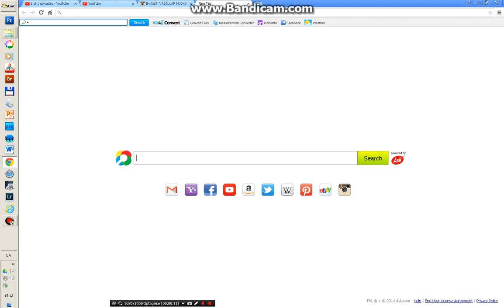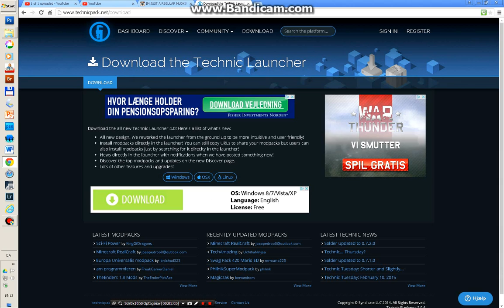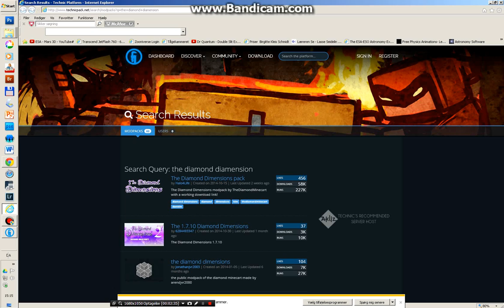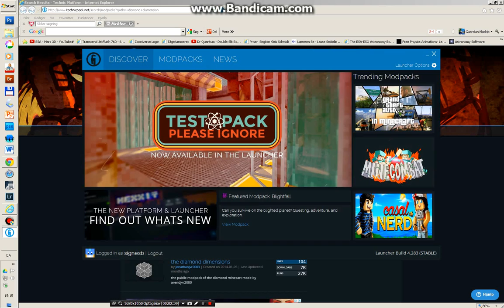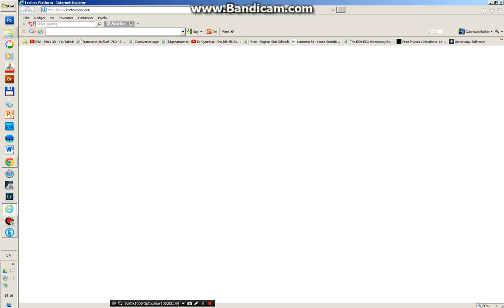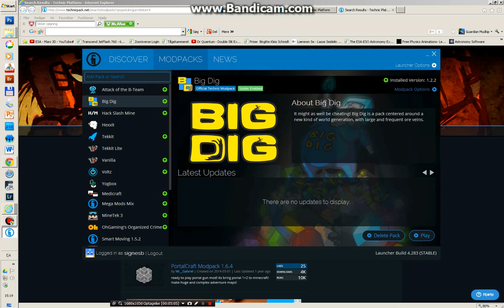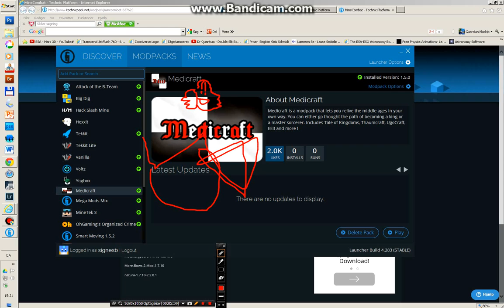How To Download Mods!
link for my instagram:
If you liked this video smash that like butten with you mudtail! See ya later kippers in the next video BYEEEEEE!